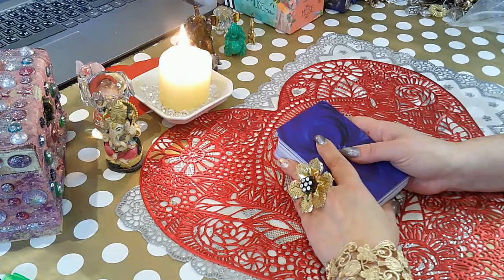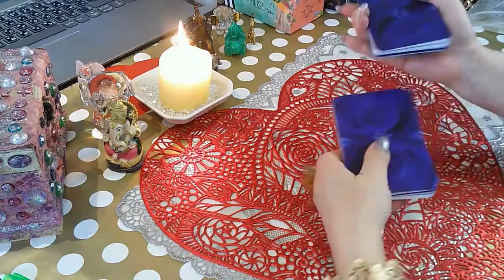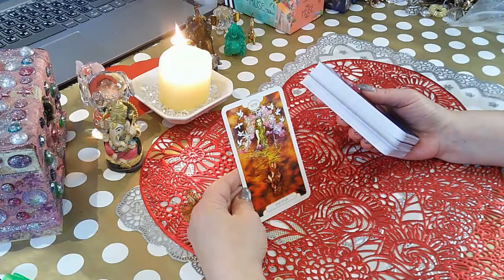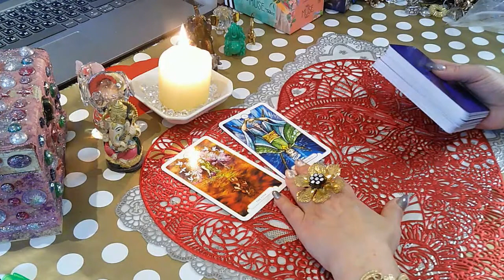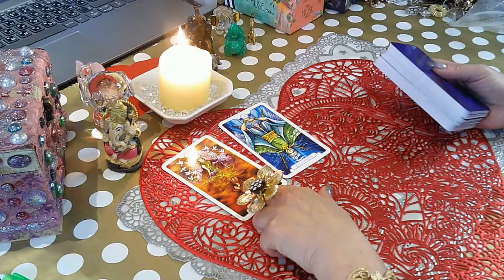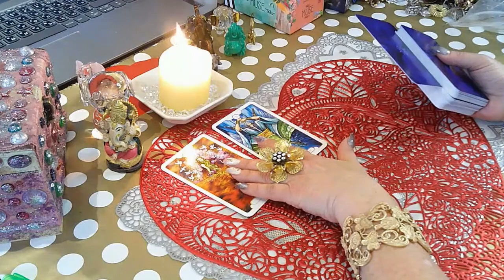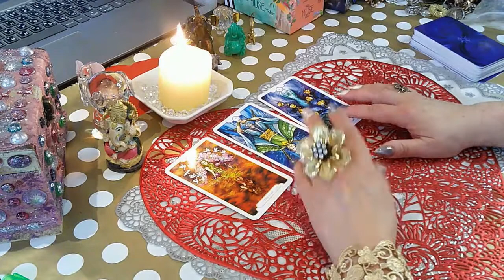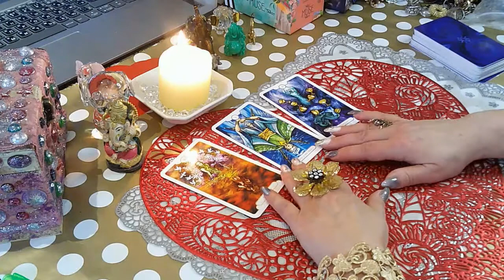ЧТО МОЖНО ОЖИДАТЬ СКОРО